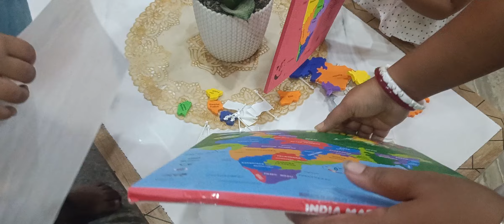Aayansh Gift Unpacking 🎁📦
Product purchase link here: Deal of the day: Sanghariyat® India Map Eva Puzzle Foam India Map with State & Capitals Games - Educational Learning Aid for Boys and Girls Toy 25 Puzzle pcs 35 Flags Jigsaw Puzzle Learning Board for Kids【Multicolor】